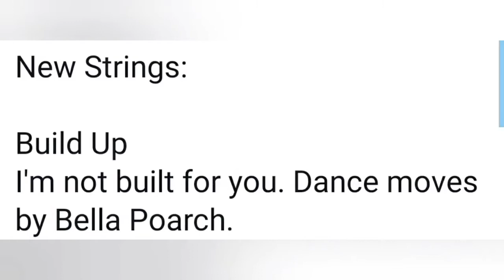*NEW* Bella Poarch ICON Emote! (Bulid A B!sh, Tik Tok, Icon Series!)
New Bella porch emote will be coming out very soon